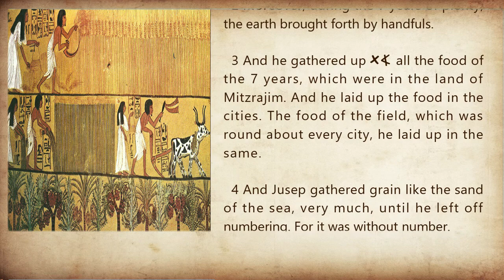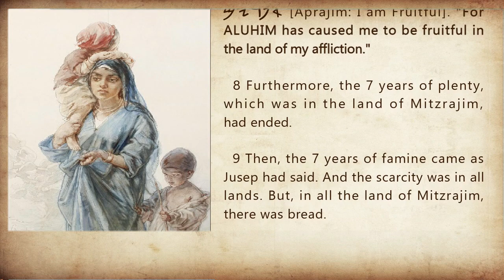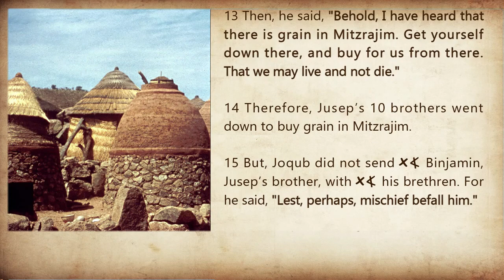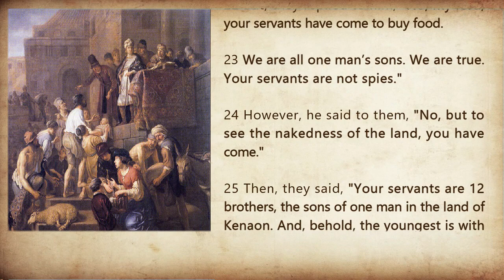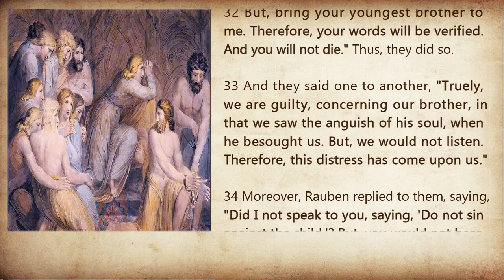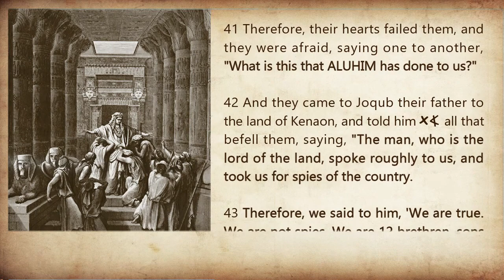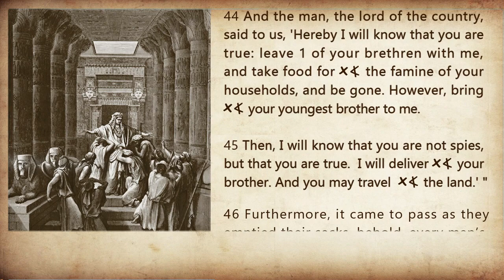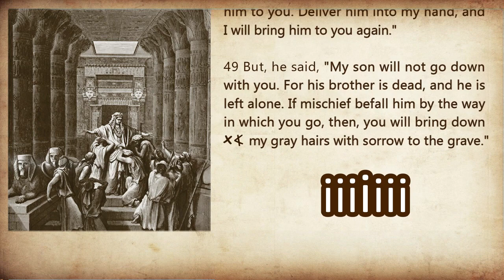Genesis Chapter 42 SSV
BeRashit (Genesis) Chapter 42: The brothers of Jusep (Joseph) buy grain.

My Hope My Song by My Beloved

IMAGES: All images are modified by Windy.

*  Fattened Heifers, Adobe Photostock 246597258

*  Lean Heifers, Adobe Photostock 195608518

*   Jusep in Prison by Musée Bossuet, Public Domain for being older than 100 years old.

*  Jusep in Parohs Palace by Jacopo Amigoni, Public Domain for being older than 100 years.

*   Jusep Interpreting Parohs Dream 1894 Reginald Arthur, Public Domain for being older than 100 years old.

*  Jusep Interprets Paroh's Dream published by Dalziels’ Bible Gallery 1864, Public Domain for being older than 100 years old.

*  Jusep Interprets Paroh's Dream published by Raphael, Public Domain for being older than 100 years old.